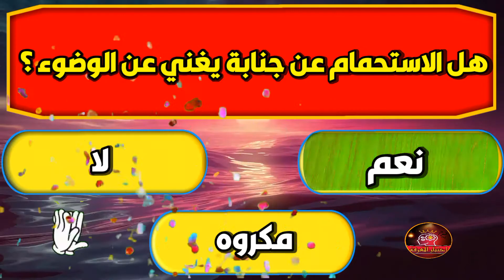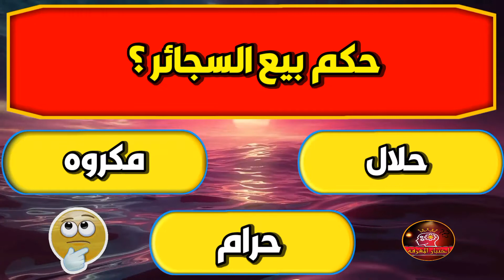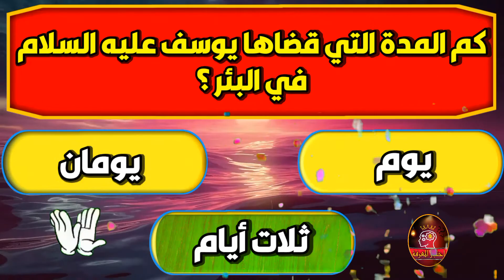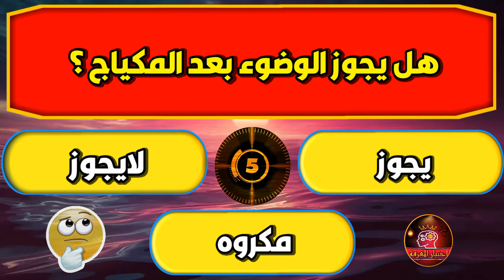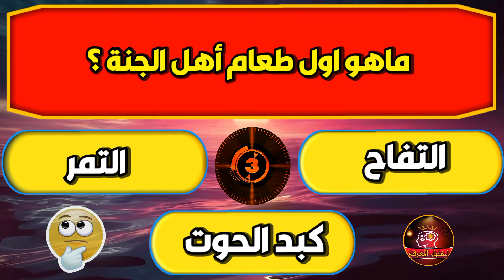اسئلة دينية متنوعة واجوبتها للاذكياء- سؤال وجواب للاذكياء-اتحداك أن تجيب عنها كلها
مرحبا بكم في فيديو جديد لاختبار المعرفة فيديو اليوم 10 أسئلة دينية متنوعة واجوبتها للاذكياء وأصحاب المعرفة اسئلة دينية متنوعة مفيدة جدا للمتلقي سؤال وجواب للاذكياء والعباقرة اتحداك أن تجيب عنها كلها

اكتب لنا في التعليقات كم عدد الإجابات التي استطعت الإجابة عليها!!
لاتنسو مشاركة الفيديو مع الأهل والأصدقاء لتعم الفائدة ،فالدال على الخير كفاعله
وكذلك لاتنسى الإشتراك في قناة '' اختبار المعرفة '' وتفعيل زر الجرس ليصلك كل جديدنا
لاتنسى الإشتراك في القناة وتفعيل زر الجرس ✅
هذا الفيديو لك إذا كنت تبحث عن اسئلة عن القرآن الكريم _اسئلة عن القرآن صعبة_اسئلة وأجوبة دينية للمسلم الذكي-اسئلة واجوبة دينية إسلامية جميلة جدا